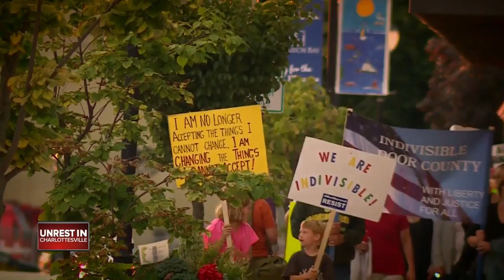'Silent march' held in Sturgeon Bay to inspire unity, stand against Charlottesville violence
A group called Indivisible Door County has planned a march and vigil Monday opposing the white nationalist rally in Charlottesville over the weekend.